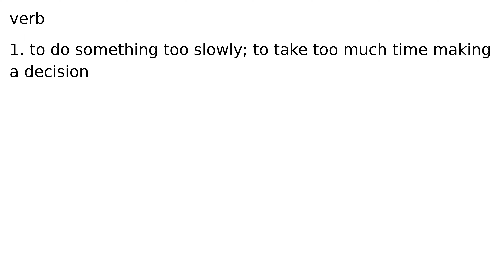dally verb meaning meanings definition definitions phonetics pronunciation advanced englis